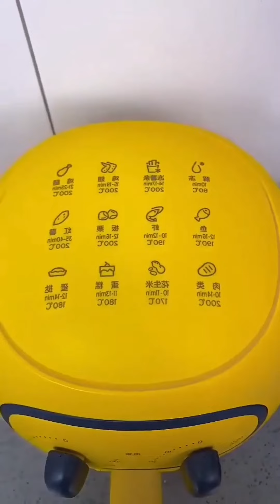New gadget home appliances 👍😱kitchen bedroom cutting 😍🏡cool advance🎂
Home

Appliances

New Gadgets

Smart appliances

Kitchen appliances